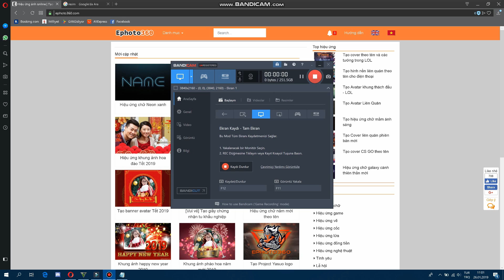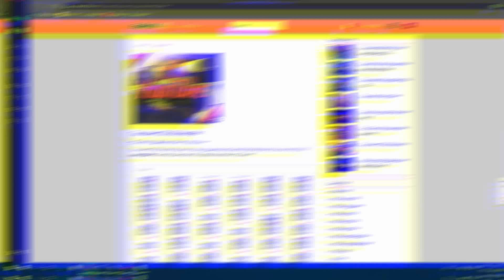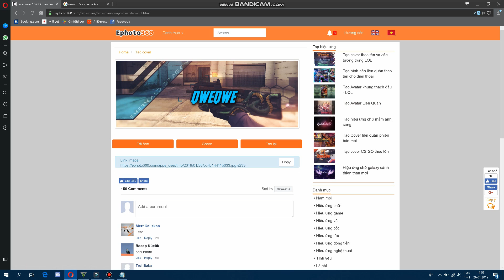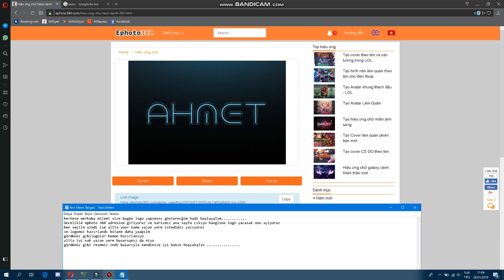Kolay ve hızlı logo yapımı! Photoshop, illüstrator, indesign değil Web üzerinden.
uygulamasız logo yapımı çok kolay izle ve öğren !!